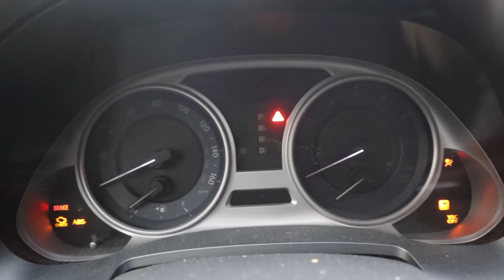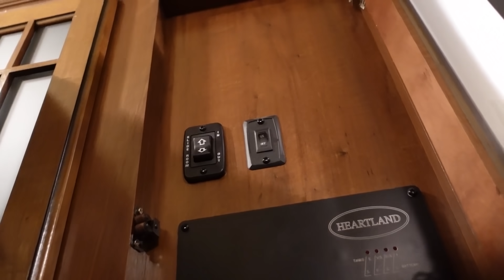BIG Problems At The Ranch!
We stayed at Tannerites Ranch and as soon as we got there, big problems showed up and we thought we should probably leave. We ended up staying instead of giving up!